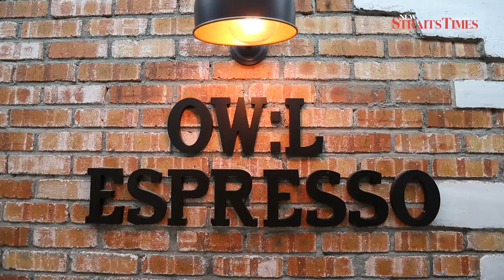OW:L Espresso - Snow in a bowl